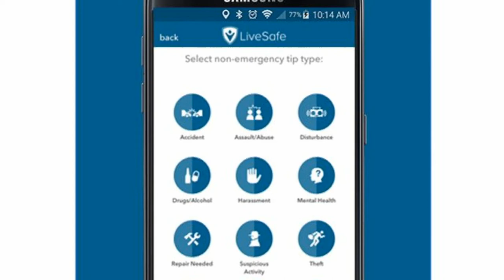Headlines for Thursday, November 03, 2016 (HL-03)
DFAS urges Sailors and Marines to turn off the hard copy request of their IRS form 1095-C. November is Military Family Month. Select Sailor and families will be able to access the new LiveSafe mobile application.